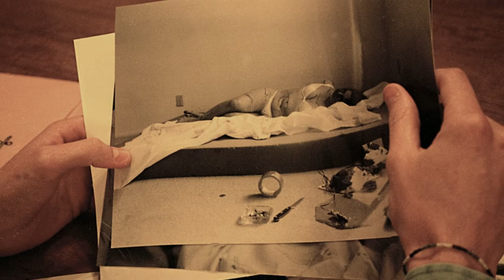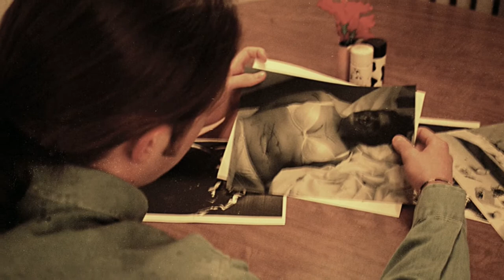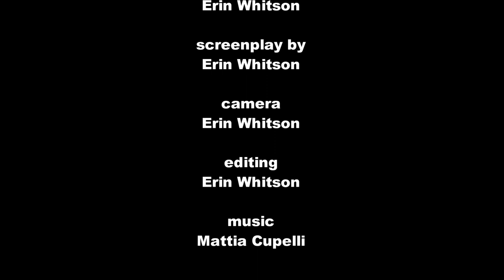Meeting At A Park Bench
In 1997 I created a photo essay on the subject "Meeting At A Park Bench" as part of my application to the Academy of Performing Arts in Prague. With the help of three fine actors I shot these 24 pictures, and submitted them to the Academy. I was accepted...but unable to find funding to attend school in the newly-democratic Czech Republic. Twenty years later I assembled the images and this is the final product.